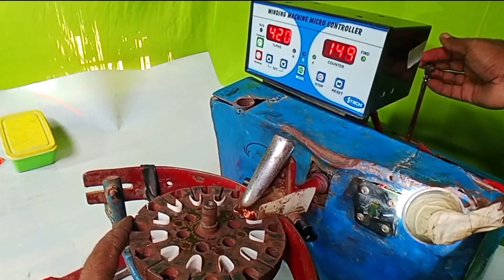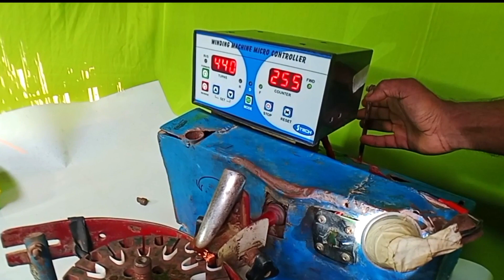ceiling fan winding machine ✅ घर पर बनाए ₹.60.000 का मशीन ₹ 10.000 मे automatic ceiling fan coil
ceiling fan winding machine ✅ घर पर बनाए ₹.60.000 का मशीन ₹ 10.000 मे automatic ceiling fan coilceiling

automatic ceiling fan coil winding machine price in india
ceiling fan coil winding
ceiling fan coil winding price
ceiling fan slow speed problem
ceiling fan slow speed problem capacitor
सीलिंग फैन कैपेसिटर कनेक्शन
सीलिंग ceiling fan winding machine ✅ घर पर बनाए ₹.60.000 का मशीन ₹ 10.000 मे automatic ceiling fan coil कैपेसिटर कैसे लगाए
electric ceiling fan repair electric ceiling fan winding machine